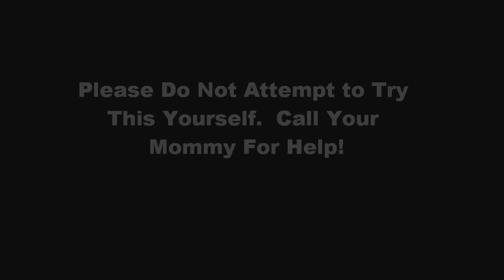Super Fast Chrysler Intrepid 1997 - Video #013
This is a video of my car being put to the test with a GoPro Hero 2 camera attached to different sides of this beast.  If this video has enough views and interest I will make a part 2.  And, if it happens I will take it out on the streets.  I hope you enjoy watching this. Thanks.